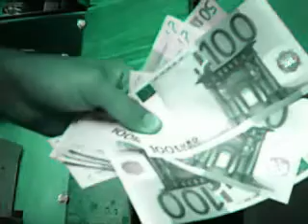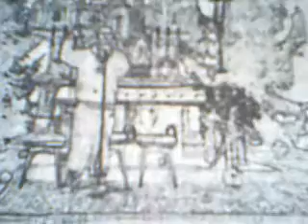OLAH613 RYTMUS PRACOVNIKOV UP.wmv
NEMA MIKROFONA NEMA TALENTA ALE ČESKOSLOVENSKO Má TALENT
KRIšPíN DOLINA 2011 INDOOR RAP A BIBAS KRADMOU RUKOU
BOB3K